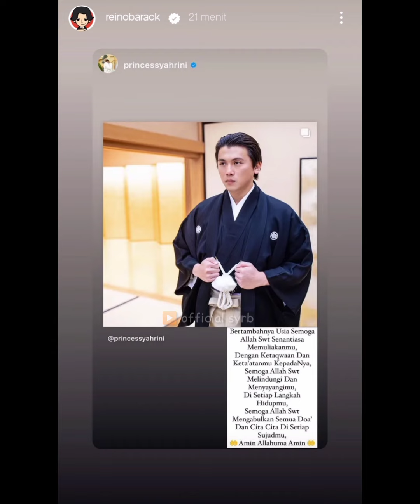21/06/22 Happy Birthday P' RB. Reino potong tumpeng, tulisan I Love You buat istri tercinta,sweetnya